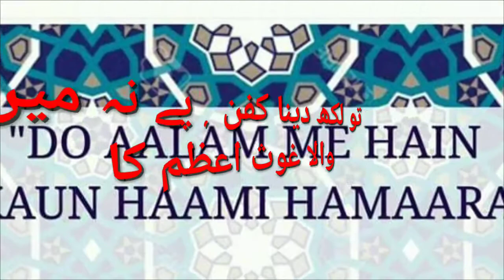Whatshap status by Asad Raza Attari. تو لکھ دینا کفن , پے نہ میں والا غوث اعظم کا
تو لکھ دینا کفن , پے نہ میں والا غوث اعظم کا